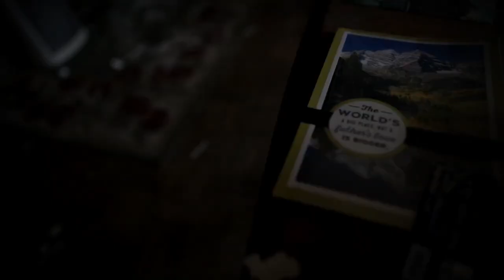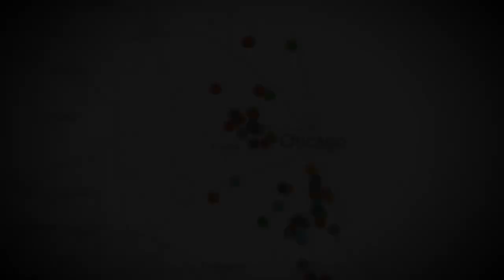5 Serial Killers Who Are STILL ACTIVE! True Crime Documentary.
When we think of serial killers, we often think about how they got caught or how many years they served in prison. But there are 25-50 active serial killers in America right now, many of whom may never be caught. Here is a list of 5 terrifying active serial killers who have never been caught.